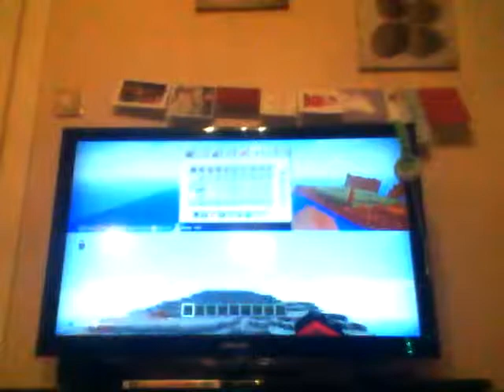Gary and Scott play Minecraft episode 1😃😃😃😃